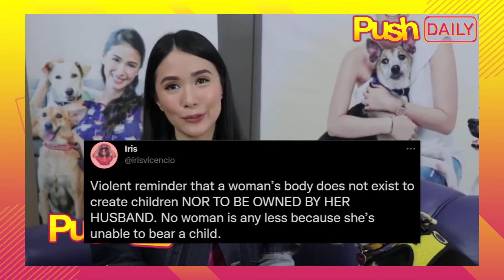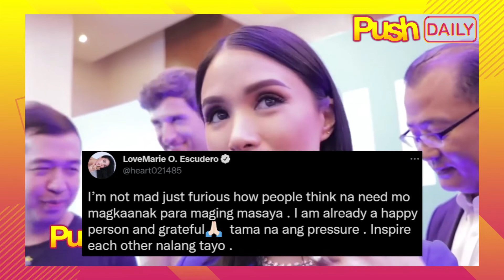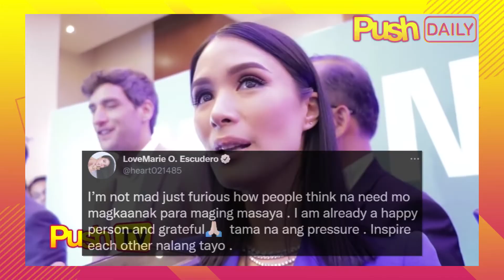Heart Evangelista on getting pregnant: “Nobody knows the real struggle” | PUSH Daily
PUSHDaily: Napuno na si Heart Evangelista sa patuloy na pagbuyo ng netizens na magbuntis siya.